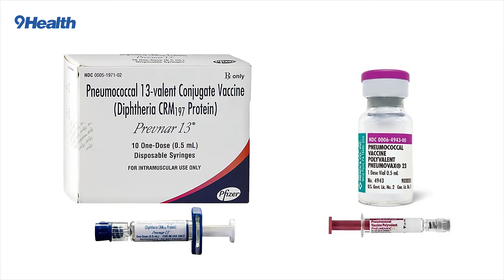Health Happens - Pneumonia Vaccine Changes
The CDC changed its recommendations for one of the vaccines that prevents pneumonia. August is Immunization Awareness Month. 9Health Fair talked with a doctor from the Regis University School of Pharmacy to learn more.